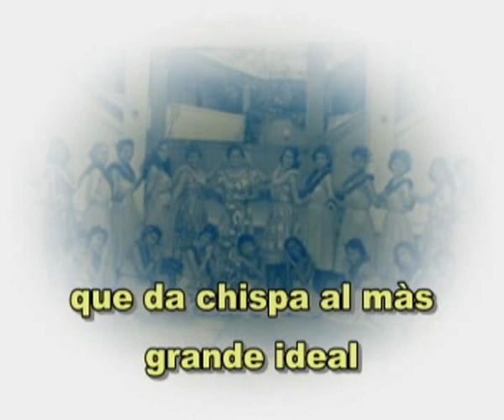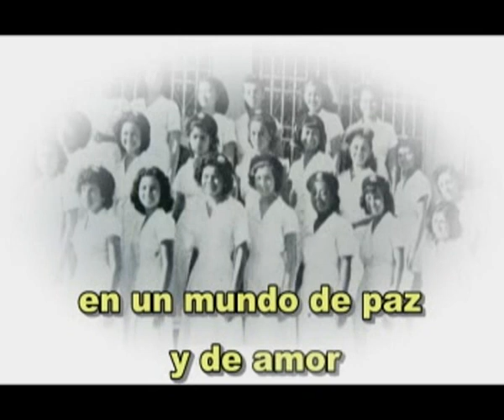Himno del Instituto Panamaricano 2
Para todos los alumnos y exalumnos del Instituto Panamericano.

Atentamente,
Mr. Pineda